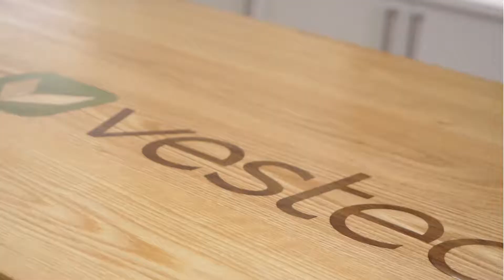At The Vested Bar With ... Shindy Chen (Vested @ The Campbell Special Edition)